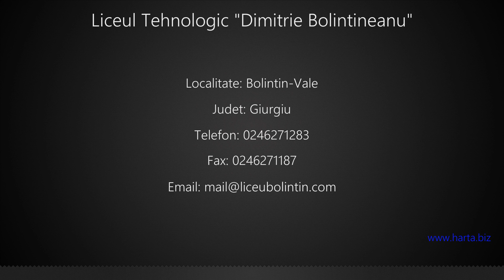Liceul Tehnologic "Dimitrie Bolintineanu" Bolintin-Vale